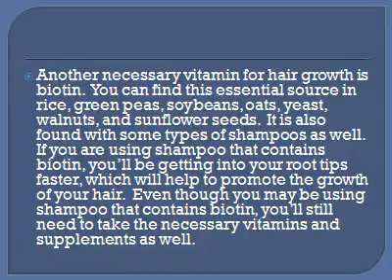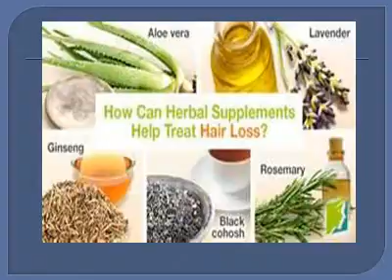Vitamins That Help With Hair Growth